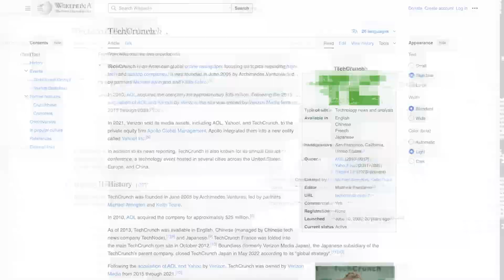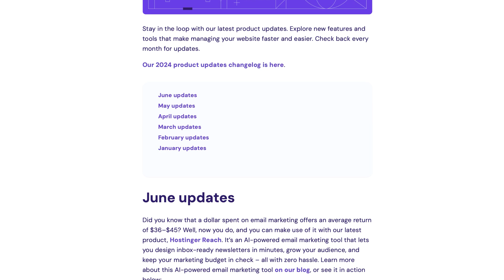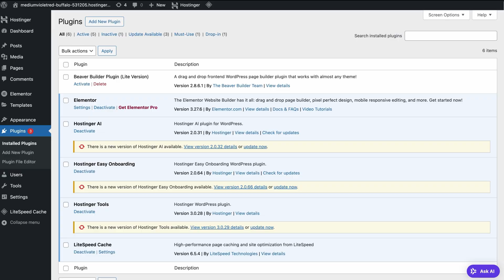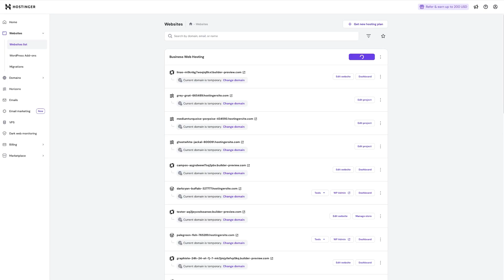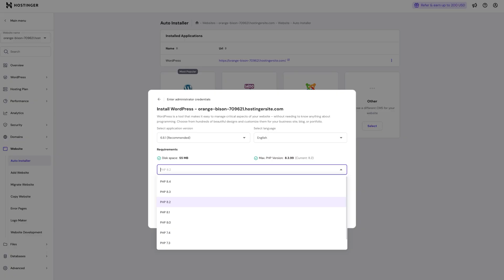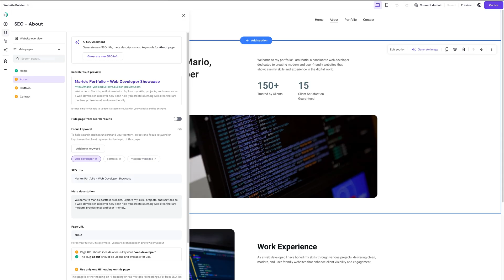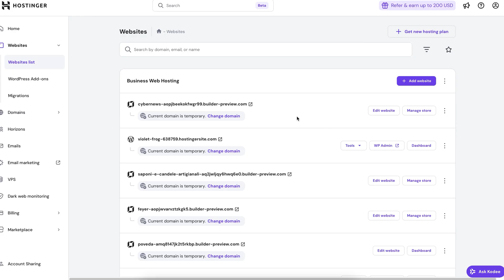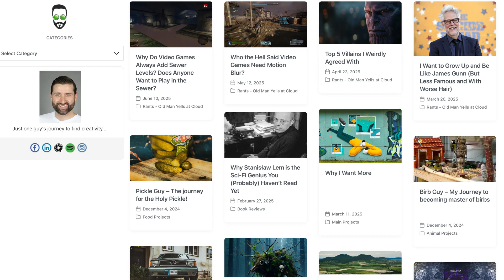Why does everyone need a personal website in 2026?! | Yes, even you!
🧨 Grab the best website hosting and craft a personal website TODAY! 🧨

Learn how to create your own personal website in 2026 using Hostinger's WordPress and AI builder tools, whether you're building for skill development, personal branding, or showcasing your portfolio.

This video was filmed with:
✅ Canon EOS R50.
✅ Canon RF50mm F1.8 STM.

00:00 Intro
00:39 Where to host your personal website?
01:41 Hostinger - the only hosting for personal websites you’ll ever need!
02:43 Why do you need a personal website?
03:21 Different use cases for a personal website!
05:31 Creating a simple/learning website with Hostinger WordPress!
08:01 Building a personal Personal branding website with Hostinger AI builder!
10:01 Building a personal Portfolio with Hostinger WordPress AI!
11:33 Tips about having a personal website!
14:02 Conclusion